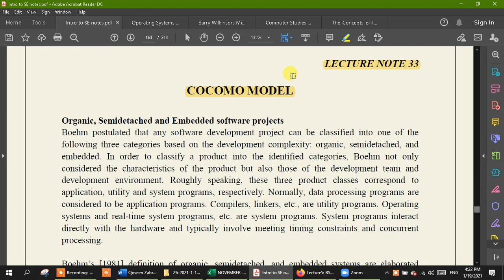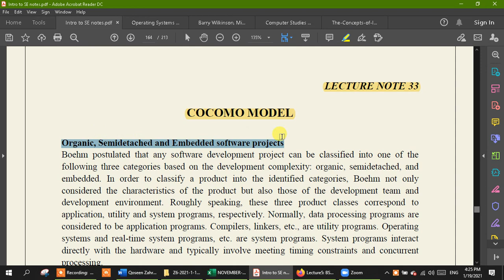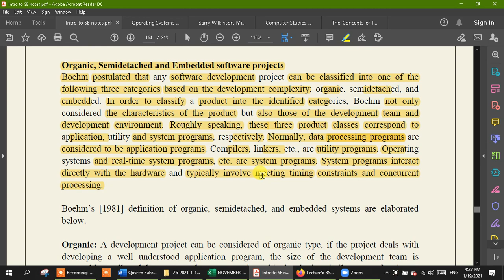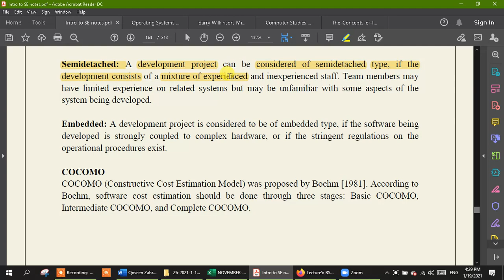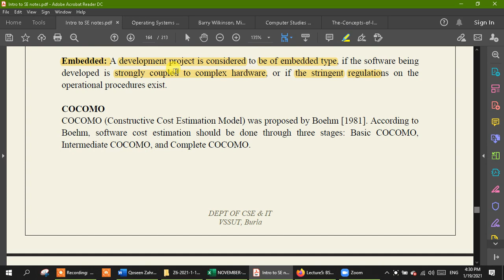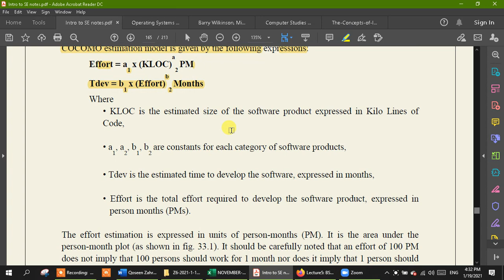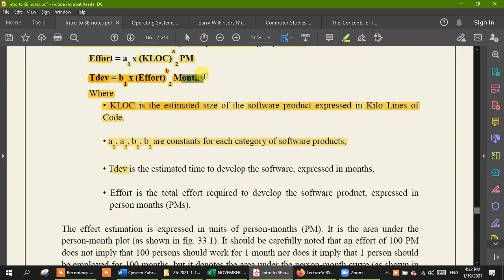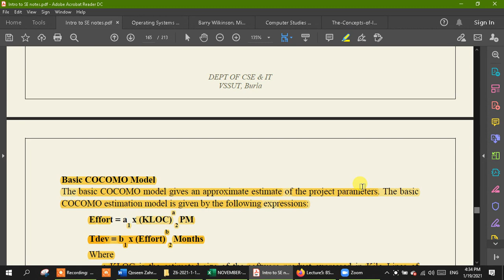Lecture 27: COCOMO Model--Organic, Semidetached and Embedded S/W projects